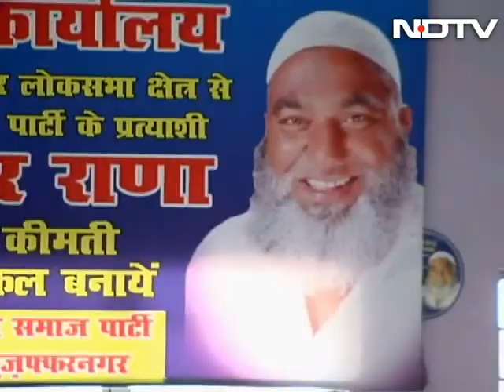Muzaffarnagar: The 'riot' men for the job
Kader Rana, BSP candidate and sitting MP from Muzaffarnagar, has finally had to make an appearance before the public. Muzaffarnagar votes in the general election next week. At a ground in Khatauli, before a thin crowd, Mr Rana lists his achievements over the past five years. His last public appearance was on August 30 last year, when he made a speech at a public meeting in Muzaffarnagar town a week before riots exploded.